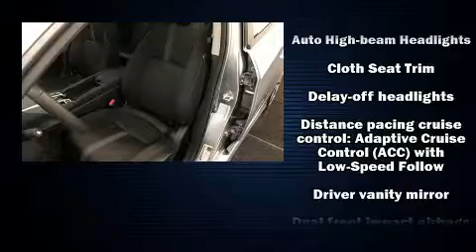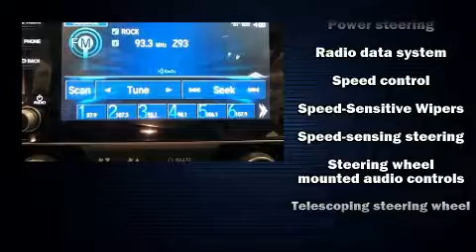2020 Honda Civic EX in Poughkeepsie, NY 12603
Friendly Honda

Discerning drivers will appreciate the 2020 Honda Civic This 4 door, 5 passenger sedan will allow you to take command of the road with confidence! It features a continuously variable transmission, front-wheel drive, and an efficient 4 cylinder engine. A turbocharger further enhances performance, while also preserving fuel economy. It distinguishes itself from the competition with features such as: a tachometer, front dual-zone air conditioning, front fog lights, tilt steering wheel, power moon roof, cruise control, and much more. Audio features include an AM/FM radio, and 8 speakers, providing excellent sound throughout the cabin. Honda ensures the safety and security of its passengers with equipment such as: dual front impact airbags with occupant sensing airbag, front side impact airbags, traction control, brake assist, a security system, an emergency communication system, and 4 wheel disc brakes with ABS. Various mechanical systems are monitored by electronic stability control, keeping you on your intended path. We know that you have high expectations, and we enjoy the challenge of meeting and exceeding them! Stop by our dealership or give us a call for more information.